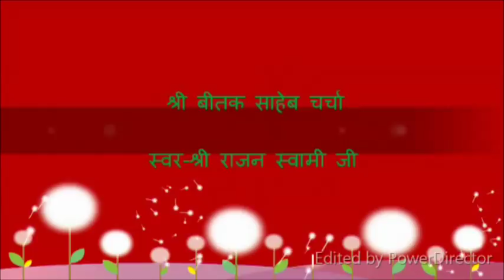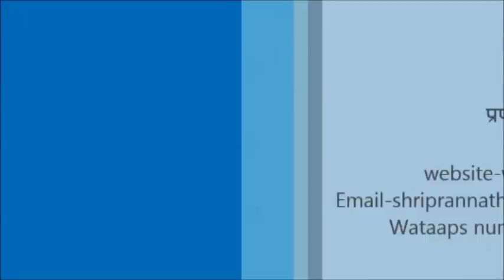Shri Beetak Saheb Charcha ( श्री बीतक चर्चा ) Day - 11 | By Shri Rajan Swami Ji